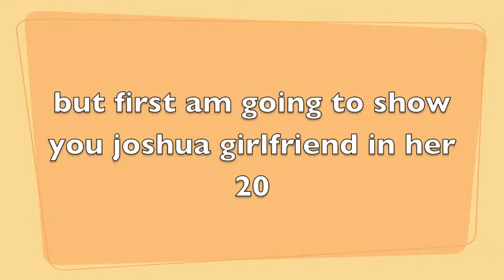joey friend from school,the principal and joshua girlfriend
ever seen idea came up to me i made joshua classmate from high school

and there no snobby popular girl in the collins family